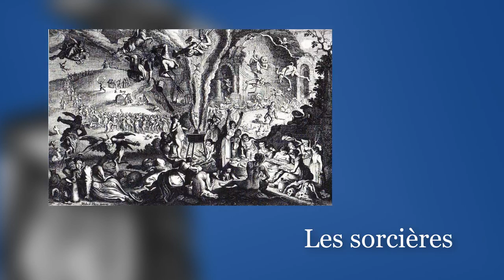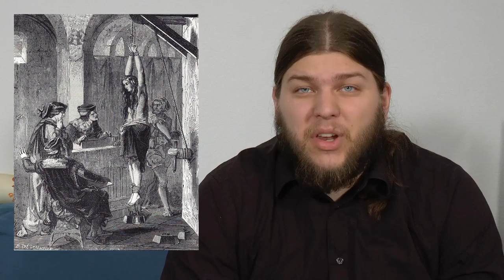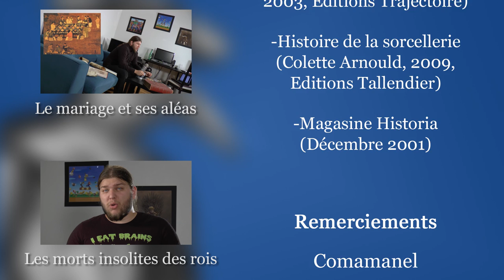Les sorcières et leur place dans la société - UPH #2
« Un Peu d'Histoire », l'émission qui vous fait découvrir les anecdotes de l'Histoire à travers le prisme d'un sujet de société !
Ce deuxième sujet aborde le thème de la sorcellerie. De l'antiquité à la renaissance, pourquoi les sorciers furent persécutés ? Le Moyen-Âge est-il la période de tous les dangers pour les pratiquants des arts occultes ? Quelques éléments de réponse bien entendu dans la pure tradition de Nota Bene : avec de l'humour et des anecdotes !

➤➤➤ Sources en fin de description

🔸Découvrez ma boutique en ligne🔸
🔸Rejoignez-moi sur les réseaux !🔸
➤➤➤ Pour en savoir plus :
- Histoire de la sorcellerie (Colette Arnould, 2009, Editions Tallandier)
- Magazine Historia (Décembre 2001)